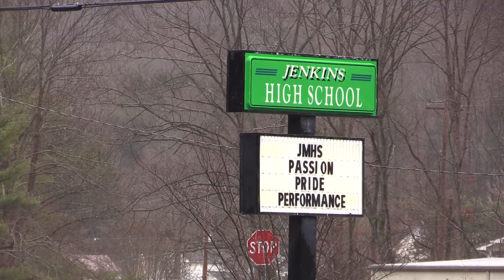KEA President: Teacher work stoppage still possible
Friday afternoon, the president of the Kentucky Education Association formally responded to Thursday’s controversial passage of Senate Bill 151. In a press conference, held in Frankfort, KEA President Stephanie Winkler told members of the media that all options remain on the table for how KEA members could respond. EKB News Reporter Chris Anderson brings us some highlights from that press conference.